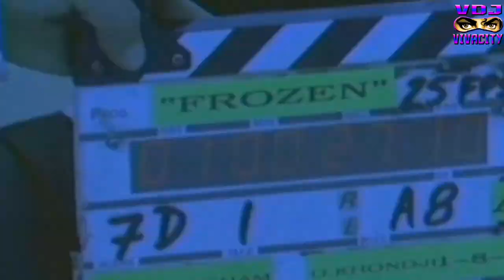Madonna - Frozen (Calderone Extended Club Mix - Fan Music Video)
Keep in touch with me:
Remix video for Madonna's Frozen with the extended Calderone remix. This was before the Sickick Frozen remixes came out so the resources to make this were very limited at the time.